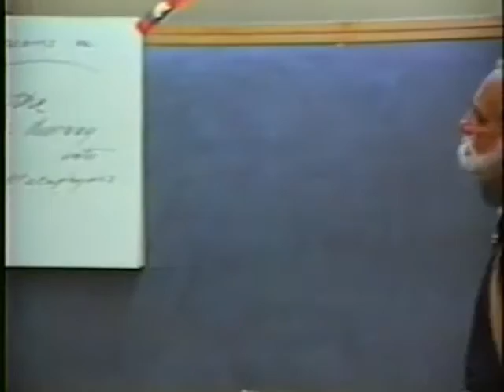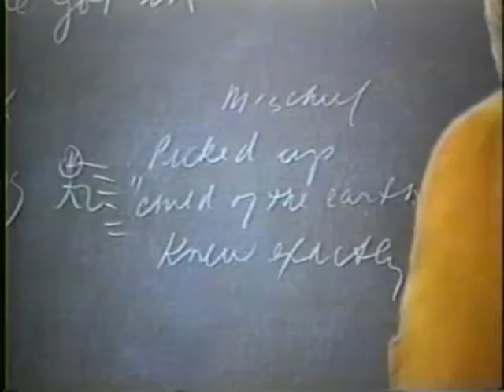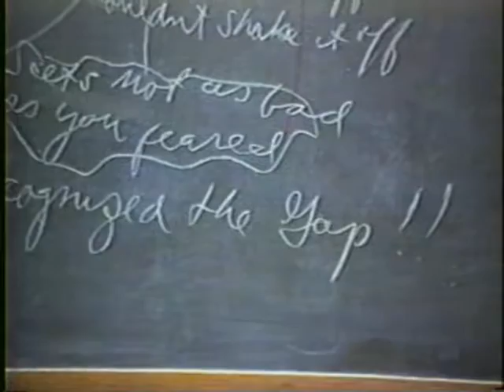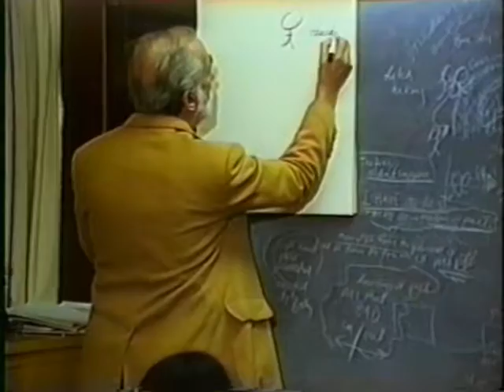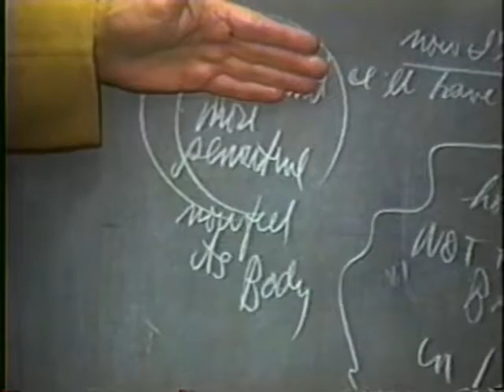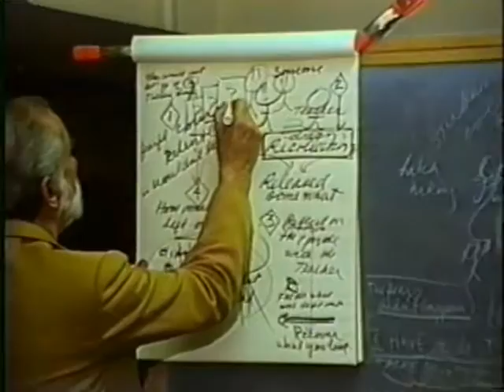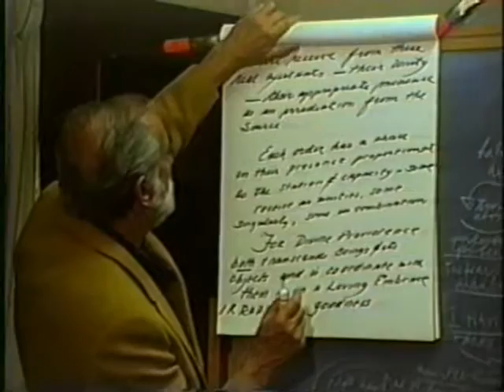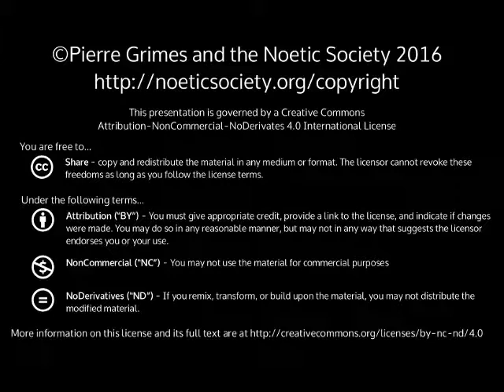1995-12-12 NSPRS 016 - Dreams as the Doorway into Metaphysics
Pierre Grimes and the Noetic Society -- 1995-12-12 NSPRS 016 - Dreams as the Doorway into Metaphysics